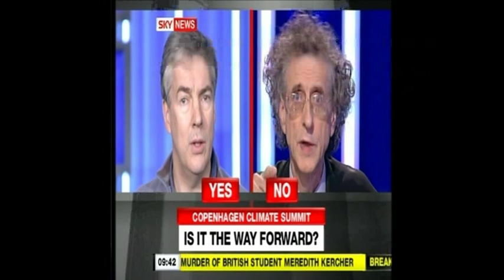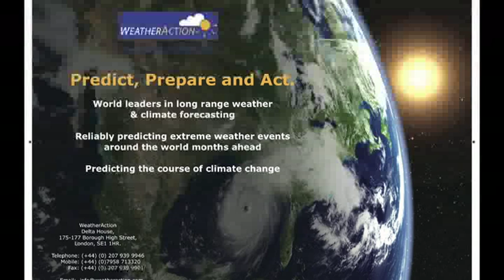ChristianAid.mov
Piers Corbyn of Weather Action & Paul Brannen of Christian Aid debate Global Warming on Sky News on the 5th of December 2009